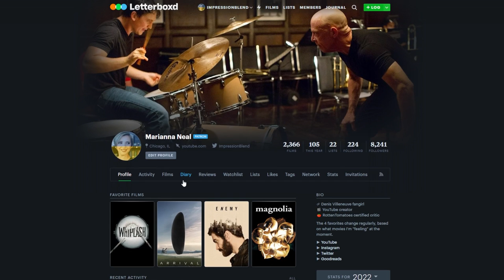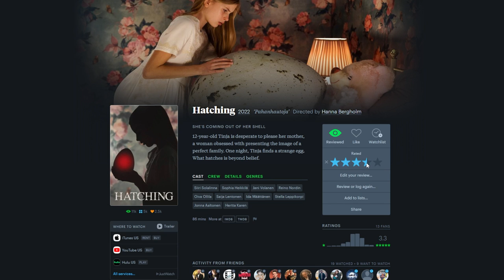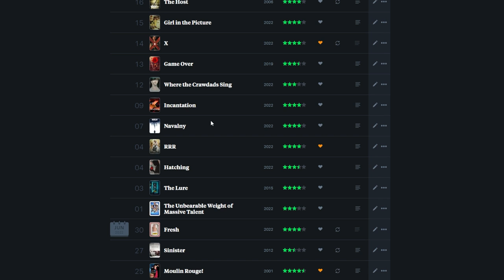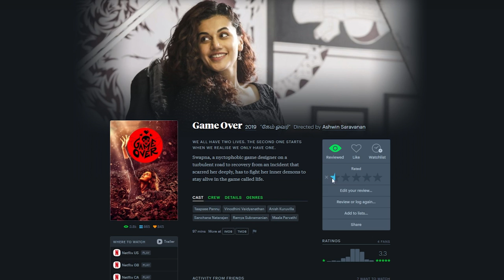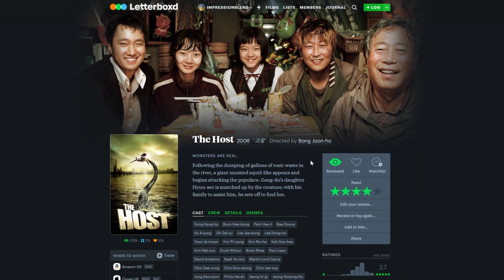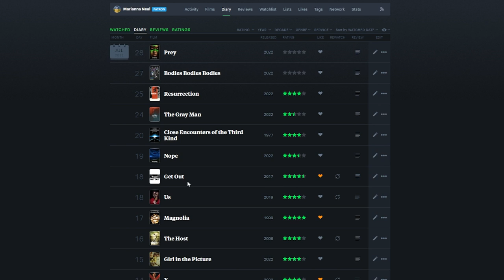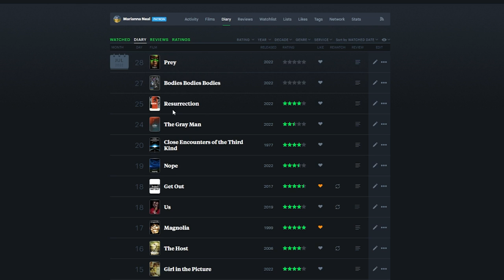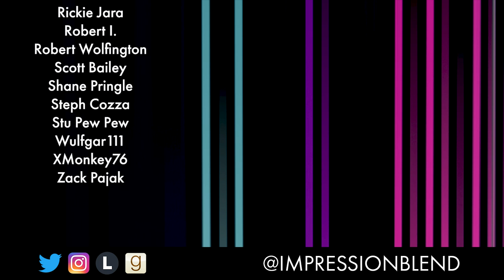🎬 JULY WRAP-UP: Everything I Watched Last Month | July 2022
Before we get into everything I watched in July, please remember there is still a full-scale war going on in Ukraine, and people need your help. Please, take a moment to look though the resources below 💛💙

The initiative of the President of Ukraine - donations to defence and demining, medical aid, and rebuilding

Thank you! Слава Україні!

Somehow, July is already over and that means it's time for another monthly wrap-up! July was quite a month for me, as far as movies go: I caught up on some recent releases as well as some classics, marathoned Jordan Peele's movies, and even discovered a new all-time favorite. But what about you? What have you been watching?

►TIMESTAMPS:
0:00 - Hello and welcome!
0:15 - TV series
3:14 - Movies